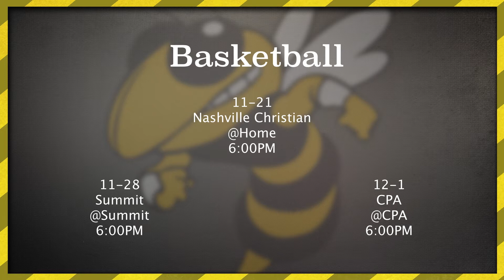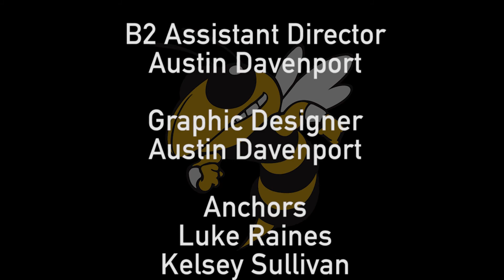2017 11 17 TV SHOW FVHS The Sting S1 E8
Fairview High School Broadcasting released episode 8 of it news show, "The Sting".  News, sports, MVP, Jenna's World, and Pet of the Week.